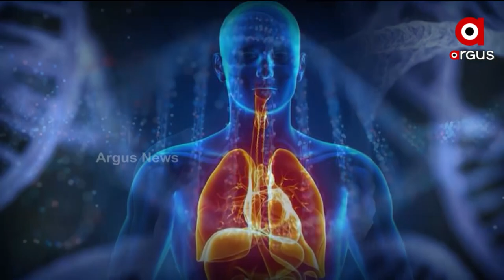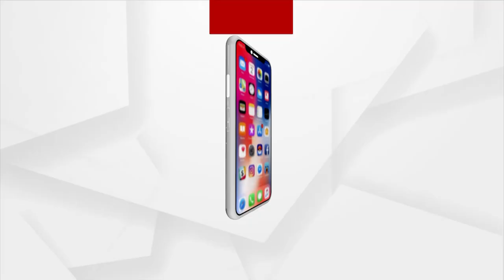Prescription : ପିଲାଙ୍କୁ ଓମିକ୍ରନ ସତର୍କତା